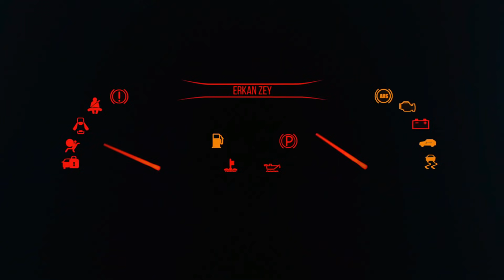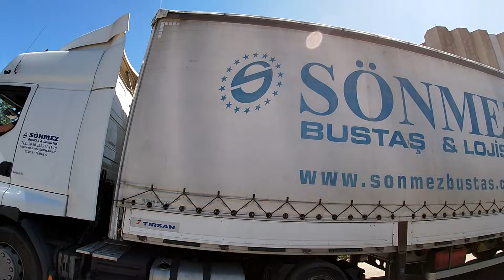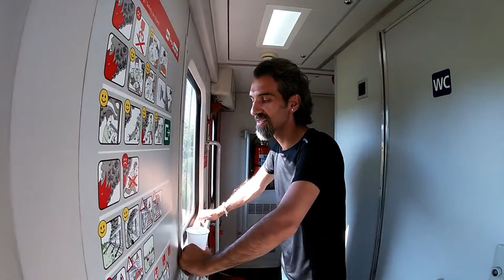Tır Taşıyan Tren Yolculuğu 2 Maribor - Wels Rola Train For Trucks - Oğlumla Tanışın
Selamlar değerli takipçilerim. Hani o çok sevdiğiniz tren videomuz vardı ya. Wels'den başlayıp Slovenya Maribor'da yolculuğumuzu sona erdirdiğimiz. İşte bu da tam tersi bir video. Bu kez Slovenya'dan Maribor'dan tırımızı trene ya da diğer adıyla öbb adria ö kombi rola (biraz uzun oldu kısaca Rola diyelim ) evet rolaya bindirip eşsiz doğa manzaralarıyla bir tren yolculuğu yapıyoruz. Bu defa yalnız da değilim. Yanımda oğlum Mehmet Burak var. Kendisi yeni nesil zeki çevik atılgan cevval bir çekim gücü olarak karşımıza çıkıyor bu tır taşıyan tren videosunda. Bol yeşillikli, acayip teknolojik, tırlar ve konteyner ve de iş makineleriyle dolu, zaman zaman süratli, kimi zaman kendisine hayran bırakan Avusturya Alpli bu keyif veren vlogu izlerken yaz havası içinizi ısıtacak. ( Şu reklam dilini bir bırakabilsem daha samimi yazacağım ama mesleki hastalık işte af buyurun. ) Hadi buyurun birlikte izleyelim.

Bu video GoPro Hero 7 İle çekildi.
Containsteacker veya Dev konteyner tren yükleme bölümü Samsung Galaxy J7 Prime ile çekildi.